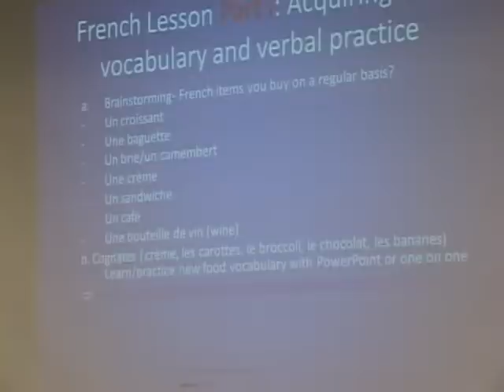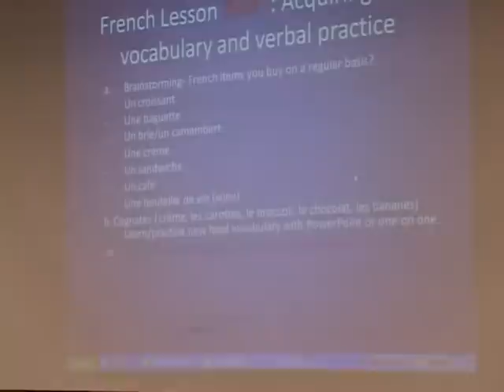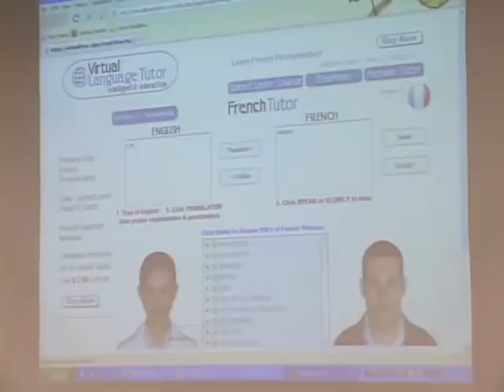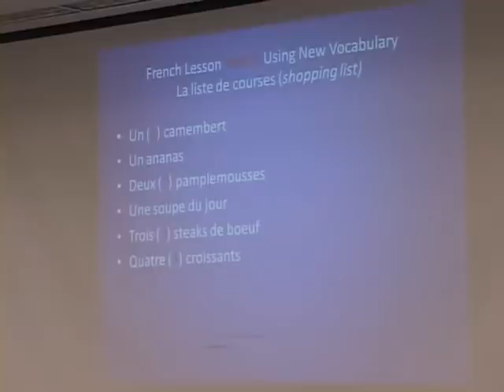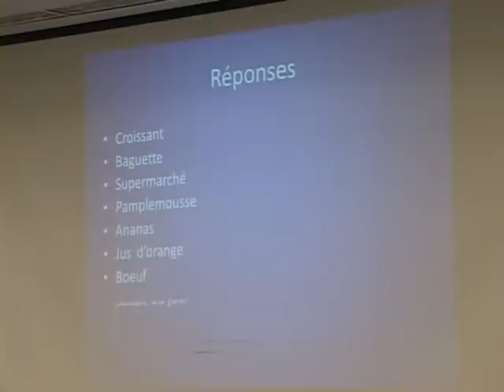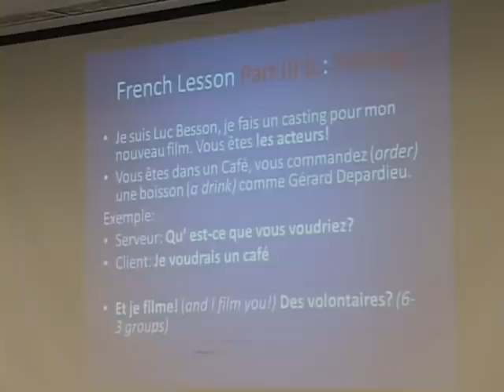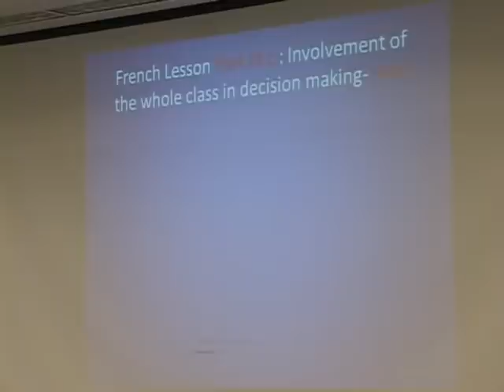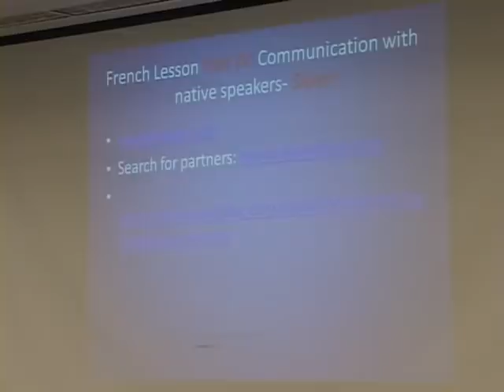Faculty Lecture: Dr. Dorothee Mertz-Weigel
Assistant Professor of French, Dorothee Mertz-Weigel, as she discusses the art of learning French.